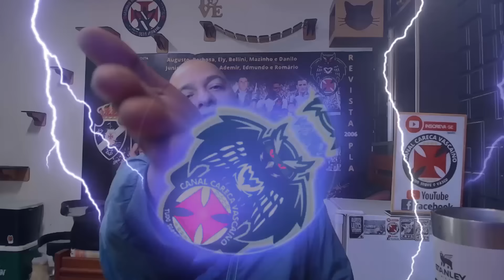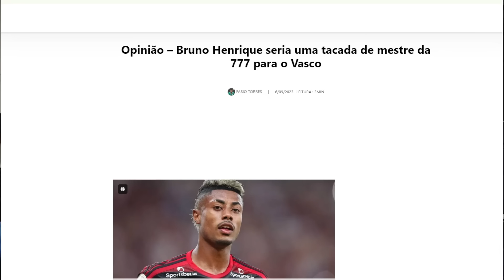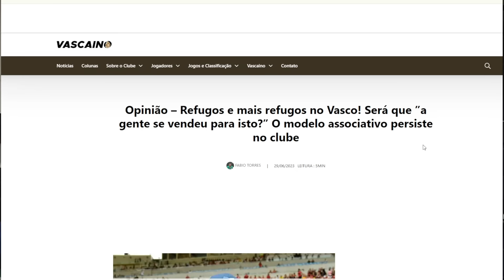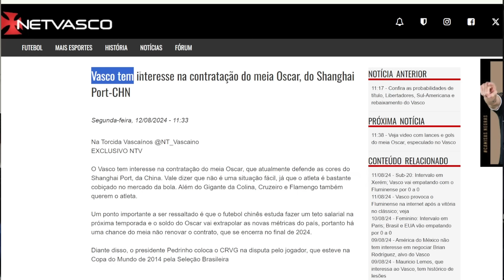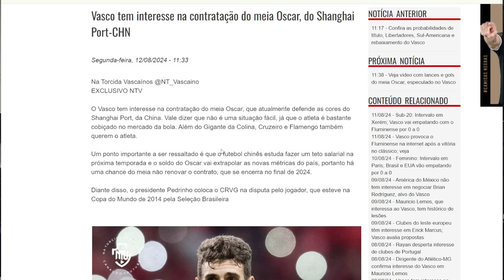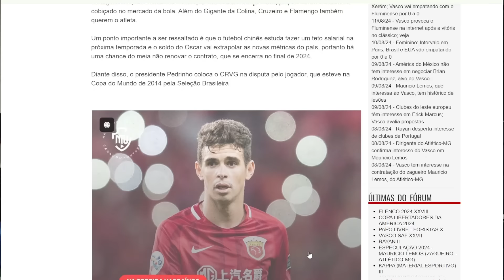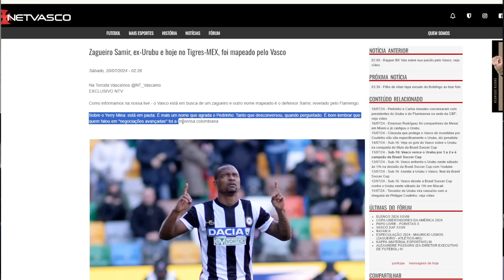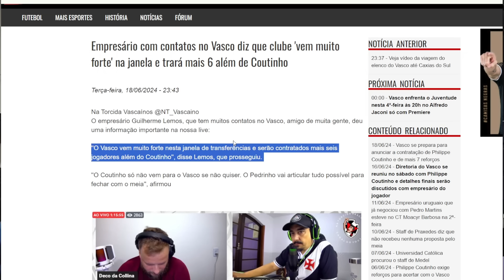VOLTEI HEIN, POCESSA, POCESSA ! AS FONTES DE NOTÍCIAS DOS VASCAÍNOS HOJE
LINK DO PROCESSO MOVIDO PELA LEANDENHALL CONTRA 777  EM INGLÊS :
🎇 LINK DA FICHA DE INSCRIÇÃO PARA A ASSOCIAÇÃO MOVIMENTO VASCO DO POVO